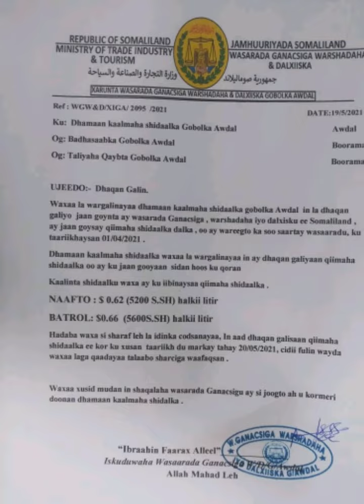Amar lagu soo rogay kaalmaha shidaalka Boorama ka hawl gala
Amar lagu soo rogay kaalmaha shidaalka gobolka Awdal iyo kuwa Boorama ka hawl gala